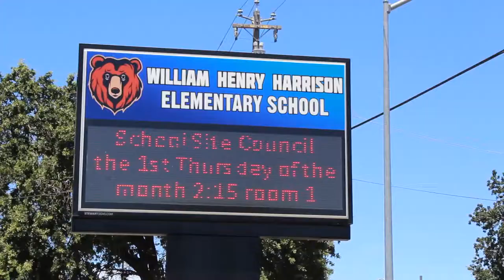Mobile Fresh Documentary — Trailer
Second Harvest Food Bank: Mobile Fresh Program SHORT
Draft 2

In association with Second Harvest Food Bank, Stockton Unified School District, and United Way of San Joaquin County.

Canon Rebel T6
Zhiyun 3-Axis Crane